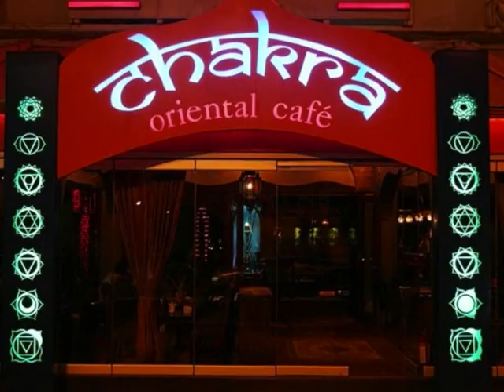FROG Holargos Party Experience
Τα πάρτυ στο FROG είναι πολύ δυνατά ! Την Παρασκευή 20/11/2009 : Chakra Reunion Party !